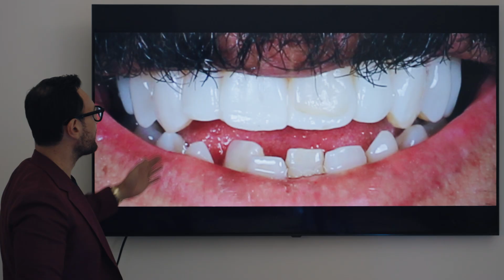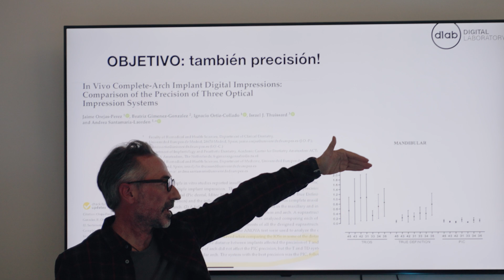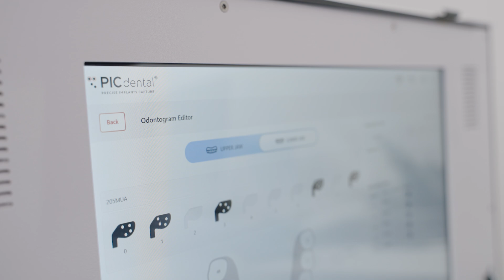Digital implantology course with Dr. Lavorgna in Avilés, Spain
Recently, our team visited a two-day digital implantology workflow course in the picturesque city of Avilés in Asturias, Spain 🇪🇸!

✨ Guided by the esteemed Dr. Luca Lavorgna, founder of Odontosinergy, this course delved into the realms of digital diagnosis, live guided surgery, and immediate loading protocols—all seamlessly integrated with the PIC system.

Miguel Beltrán, owner of Clínica Beltrán and an experienced user of the PIC system also was a guest speaker. He showcased some of his clinical cases that demonstrate how digital technologies, such as the PIC system, can enhance the quality of patient care. 🚀